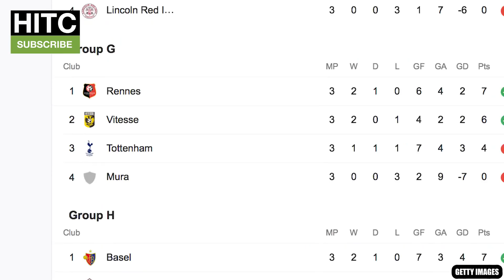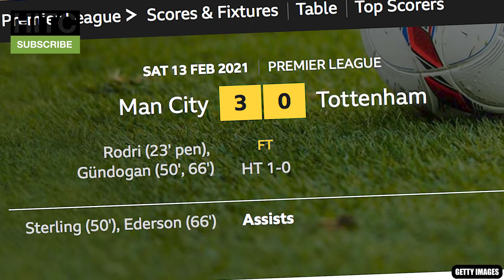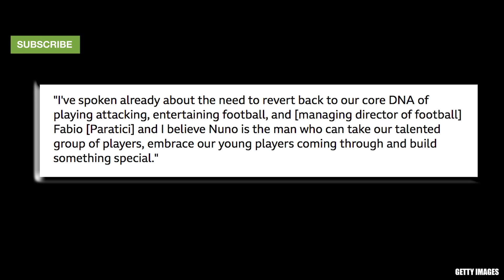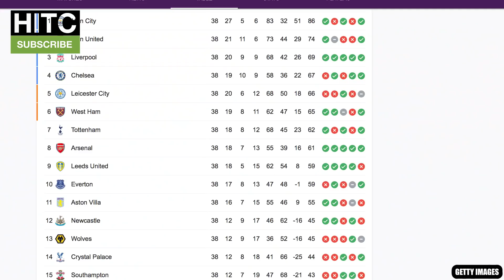ANTONIO CONTE WILL BE A SPURS DISASTER.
The Irish Guy takes a look at Tottenham sacking Nuno Espirito Santo and replacing him with Antonio Conte.